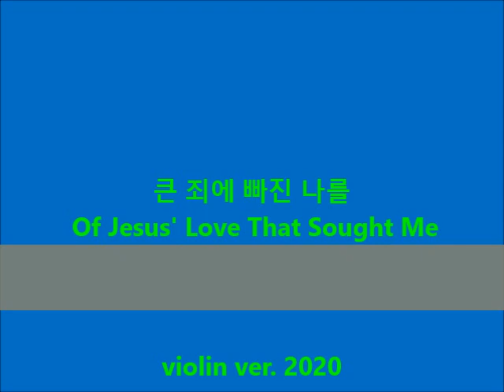큰 죄에 빠진 나를 Of Jesus' Love That Sought Me violin ver．